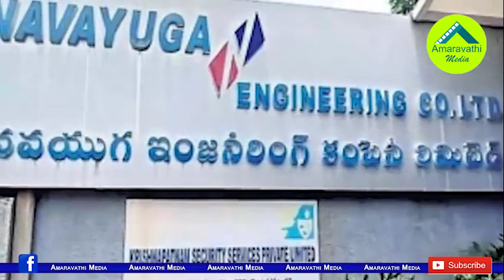జగన్ మరో విజయం..రివర్స్ టెండరింగ్ లో భారీగా ఆదా YCP Govt Saved Rs 686 Crore with Reverse Tendering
జగన్ మరో విజయం..రివర్స్ టెండరింగ్ లో భారీగా ఆదా YCP Govt Save Rs 686 Crore with Reverse Tendering
YS Jagan Mohan Reddy had another success as chief minister. We Know that the CM Jagan has introduced a reverse tendering policy to save government money. The YSRCP Government has saved Rs 686 Crores in Polavaram Project Reverse Tendering.